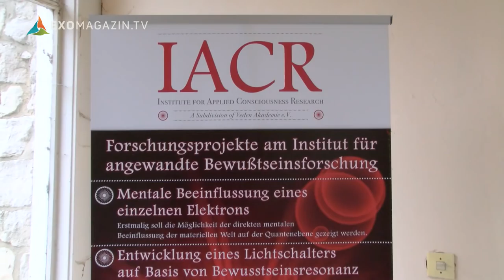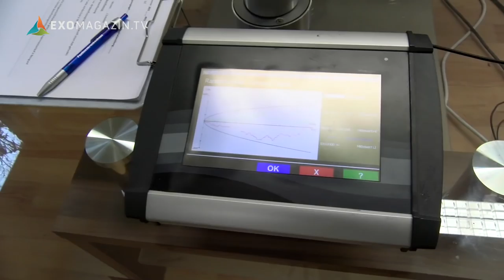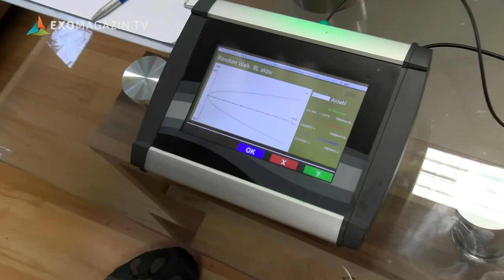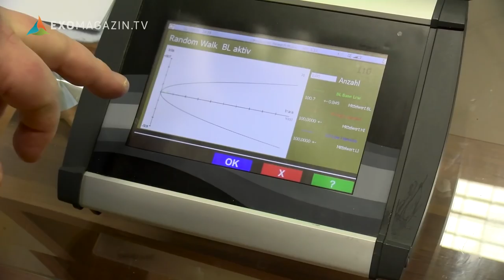UNGLAUBLICHE ERFINDUNGEN - OPERATION GRENZWISSENSCHAFT | ExoMagazin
Am Forschungszentrum Kolberg tüfteln Wissenschaftler an Technologien, die die Welt verändern könnten.
Grüne Laserblitze, sprühende Funken: Das Forschungszentrum Kolberg, einst ein Fernmelde-Institut der DDR-Regierung, beherbergt heute das "Institute for Applied Consciousness Research" - das Institut für Angewandte Bewusstseinsforschung. Was eigentlich unmöglich scheint, steht hier offenbar kurz vor der Vollendung. Stromgeneratoren, die mehr Energie erzeugen, als sie verbrauchen. Ein neuartiger Brennstoff mit seltsamen Eigenschaften, der Erdöl eines Tages überflüssig machen könnte. Und Experimente, in denen bewiesen werden soll, wie groß der Einfluss von Gedanken auf die Realität wirklich ist. Was für Mainstream-Forscher wie bloße Phantasterei wirken mag, bezeichnet der Physiker Dr. Thorsten Ludwig hingegen zu Recht als "Pionierwissenschaft". Denn was Dr. Ludwig und sein Team hier fernab von neugierigen Blicken erforschen, könnte eines Tages die Welt verändern...